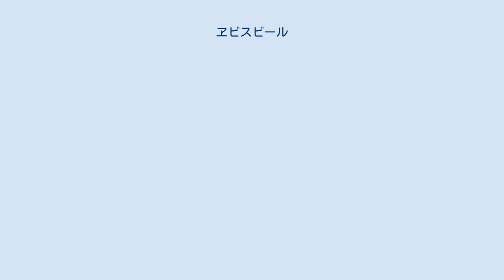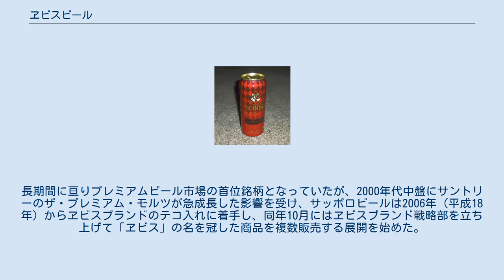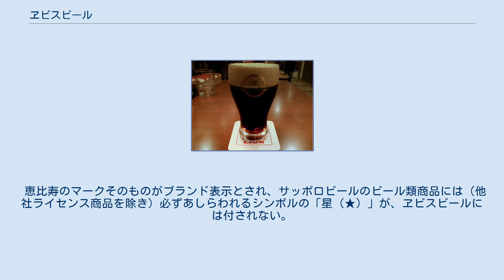ヱビスビール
恵比寿_(渋谷区)
ヱビス・スタウト・クリーミートップ 薫り華やぐヱビス ヱビスビール (エビス)（恵比寿ビール、 戎ビール、YEBISUとも）は、サッポロビールが製造・販売する麦芽100%ビールの商標。
プレミアムビールに分類される。
 サッポロビールの前身である日本麦酒醸造會社に、ドイツ人技師カール・カイザーを招聘して醸造されたビール。
当時の名称は「恵比寿麦酒」だった。
当初は「大黒天」から命名しようとしていたが、横浜に既に「大黒ビール」が存在したために「えびす」(恵比寿) を採用したという経緯が見られる資料が2000年代に発見されている。
 恵比寿麦酒は、1900年代には既に世界的な評価を獲得している。
 1943年（昭和18年）にビールが配給制になり、名称が「麦酒」に統一されたことで一旦消滅するが、1971年（昭和46年）に戦後初の麦芽100%使用のビール（熱処理）として復活した。
1980年代前半に低迷期に陥ったが、1986年（昭和61年）にパッケージデザインの変更と中味の生ビール化、1988年（昭和63年）に漫画「美味しんぼ」の「五十年目の味覚（後編）」（単行本第16巻）で取り上げられたことなどが契機となり、売上が回復し伸びていった。
長期間に亘りプレミアムビール市場の首位銘柄となっていたが、2000年代中盤にサントリーのザ・プレミアム・モルツが急成長した影響を受け、サッポロビールは2006年（平成18年）からヱビスブランドのテコ入れに着手し、同年10月にはヱビスブランド戦略部を立ち上げて「ヱビス」の名を冠した商品を複数販売する展開を始めた。
 恵比寿のマークそのものがブランド表示とされ、サッポロビールのビール類商品には（他社ライセンス商品を除き）必ずあしらわれるシンボルの「星（★）」が、ヱビスビールには付されない。